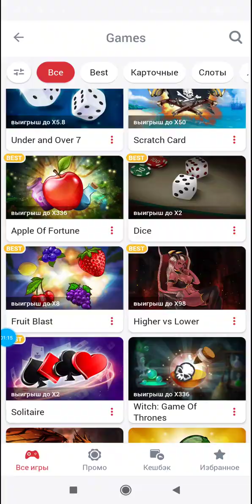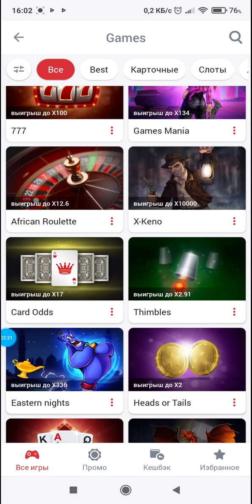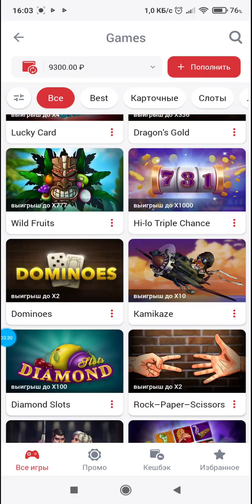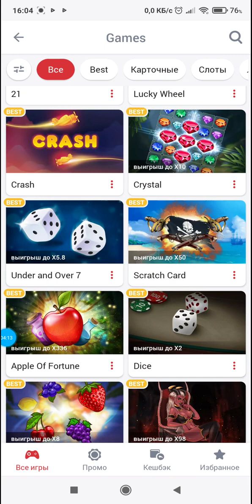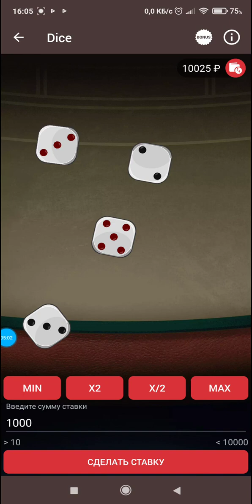ОБЧИСТИЛ RESIDENT! GEM'S ODESSEY КАК ВСЕГДА ТАЩИТ! 1Х